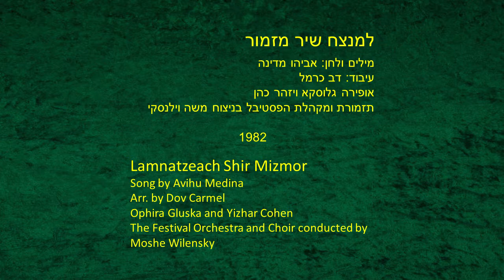למנצח שיר מזמור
פסטיבל הזמר המזרחי 1982. מילים ולחן: אביהו מדינה; עיבוד: דב כרמל; אופירה גלוסקה ויזהר כהן; תזמרת ומקהלת הפסטיבל בניצוח משה וילנסקי